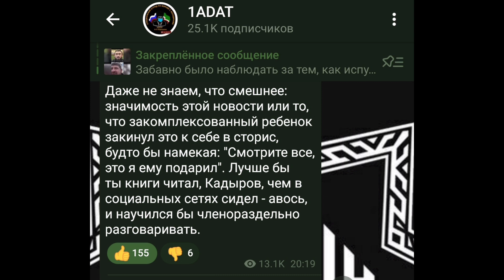"Смотрите все, это я ему подарил".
Даже не знаем, что смешнее: значимость этой новости или то, что закомплексованный ребенок закинул это к себе в сторис, будто бы намекая: "Смотрите все, это я ему подарил".